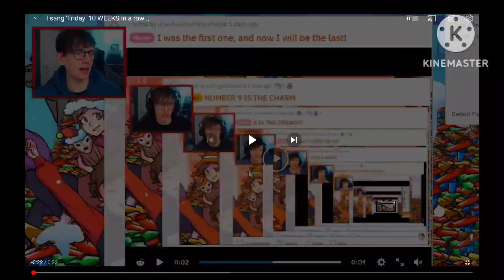40th @JackSucksAtLife chain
also jack massey Welsh you are a phenomenal idol 😁